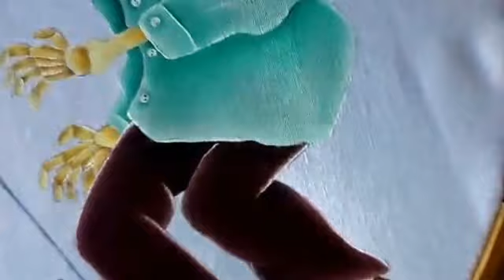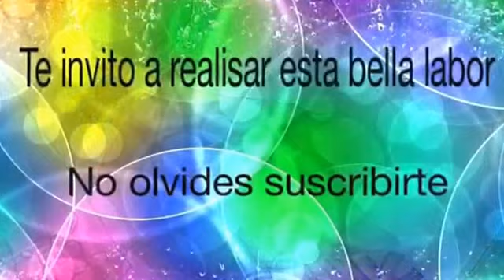PINTURA EN TELA pareja de calaquitas pantalón y huarache cuatro con cony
Pintura en tela en este video te enseño como realisar el pantalón y huarache del galán de la calaquita te invito a realisar esta bella labor...básico